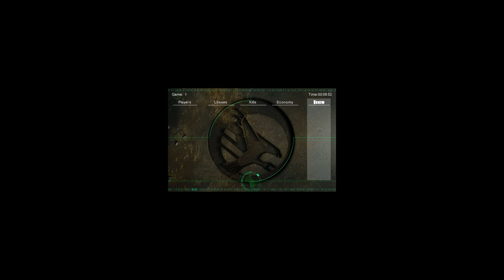TR Emo BL Mox pov vs TR Weaponx BR Jman2005 Terraces #3